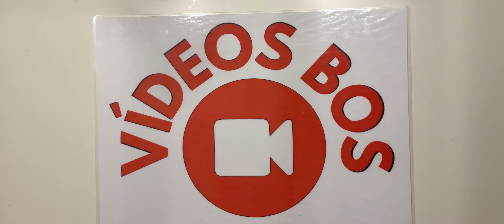Afiar Coitelo de Buceador Cressi 🔪💥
👉 Como Restaurar un coitelo oxidado
Como usar afilador de diamante Verve